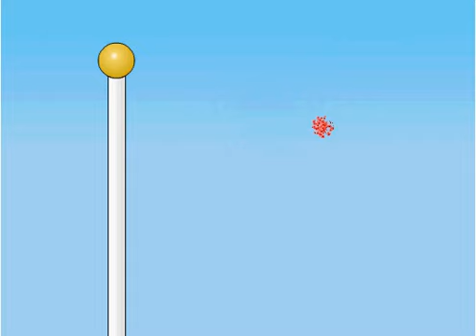Football Game - Multiplayer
1 e 1 soccer (that is the name of the game if anyone wants to give it a try)
1 on 1 soccer
1 on 1 football game